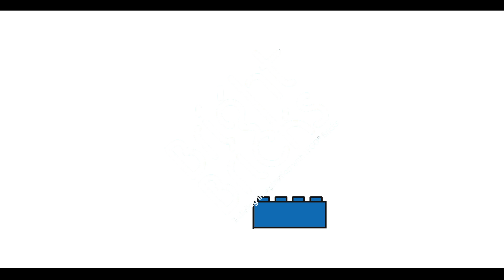LEGO Roman Banquet Table - Bright Bricks Timelapse